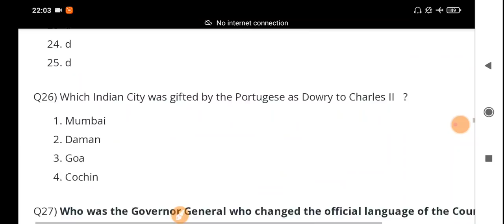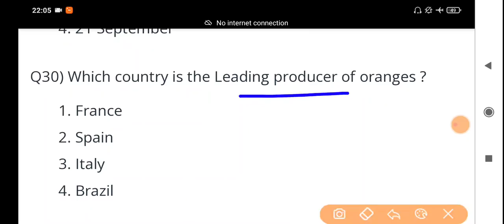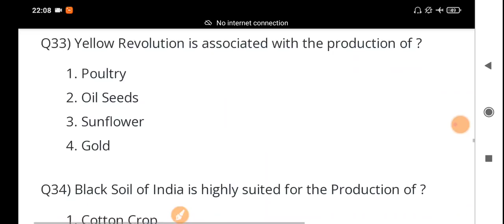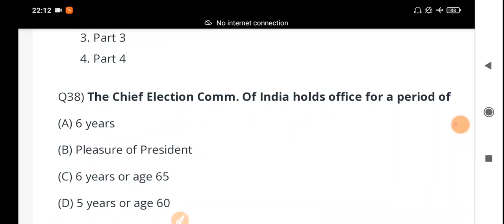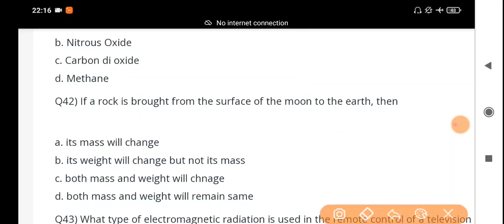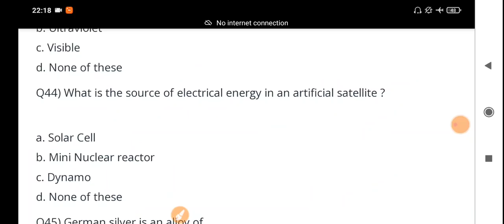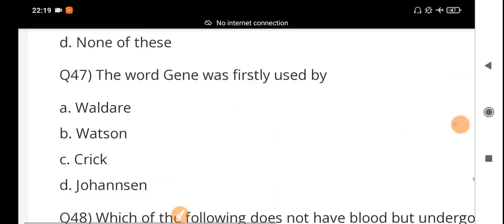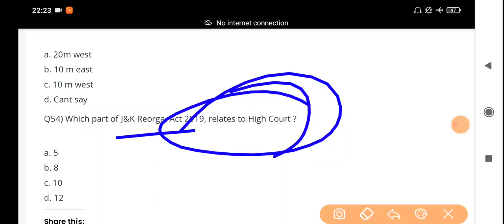JKP SI Important Questions Series || All Subjects Covered | Day 2 | JKSSB Questions | Latest MCQ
18-30 age group walo ke liye ye book most Important hai. Book hindi me bhi hai, English me bhi hai...